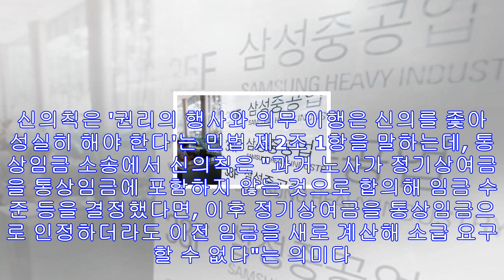'통상임금 2심 패소' 만도 "신의칙 무시 유감…상고"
"2천억원 추가 부담 예상…1년 R&D 예산과 맞먹어" (서울=연합뉴스) 신호경 기자 = 자동차부품 전문기업 만도가 8일 통상임금 소송 2심에서 사실상 패하자 '신의성실 원칙(이하...